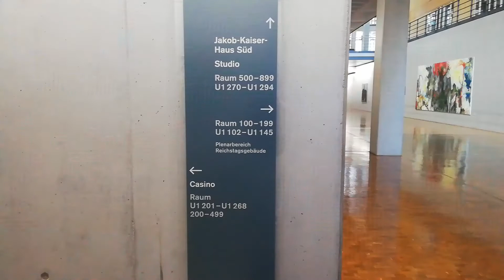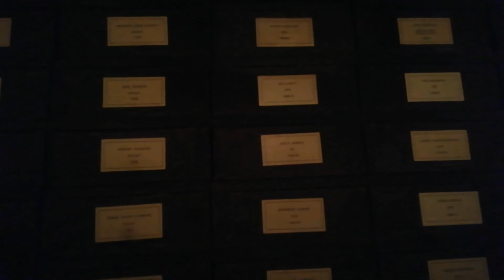Berlin'de görülmesi gereken yerler//Berlin'i ailecek gezdik (2.Bölüm)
Berlin gezimizin ikinci bölümünde Brandenburger Tor, Reichstag, Checkpoint Charlie, Alexanderplatz, Berliner Fernsehturm, Zoo Berlin, Berliner Dom ve Pergamonmuseum'u ailecek gezdik.